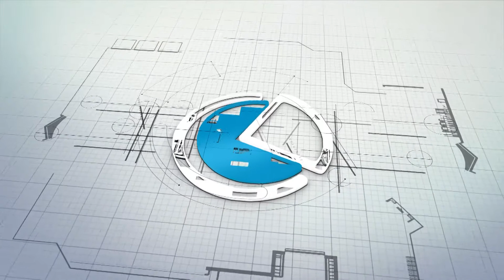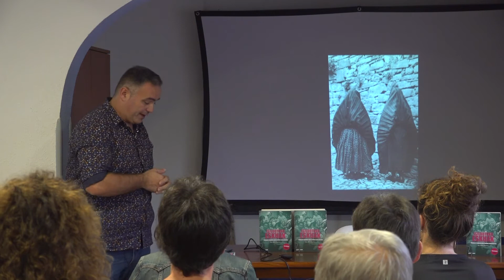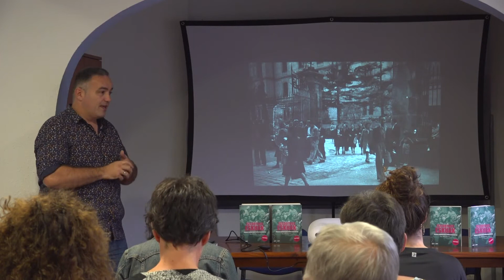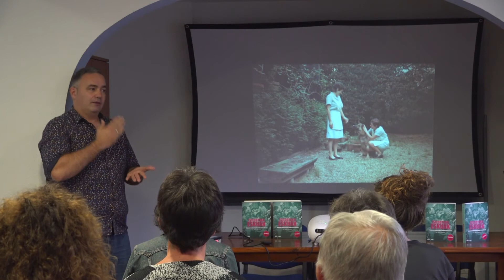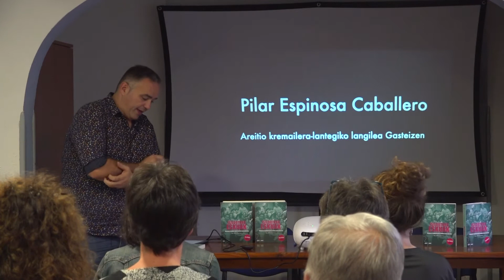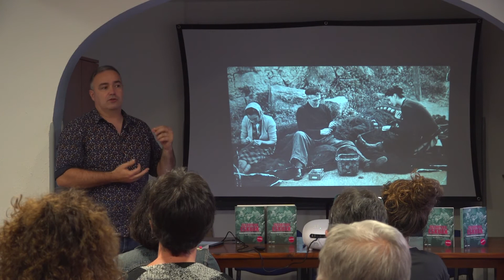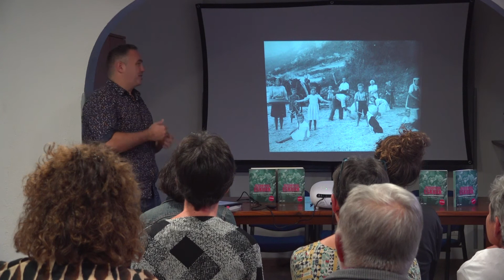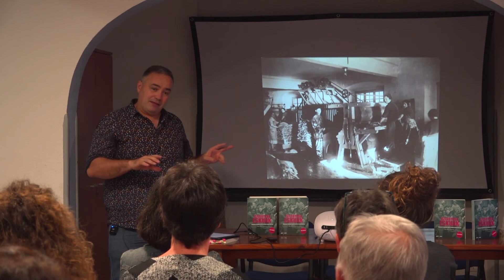Isildutako Eskuak Jon Abrilen liburuaren aurkezpena 22 10 26